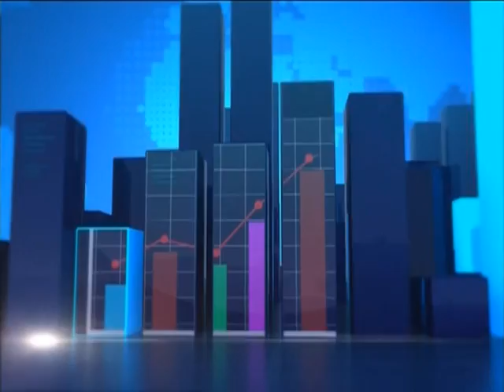VRA @ 57 - Business Desk on JoyNews (27-4-18)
Government’s intervention to manage debt helps to minimize crisis - CEO